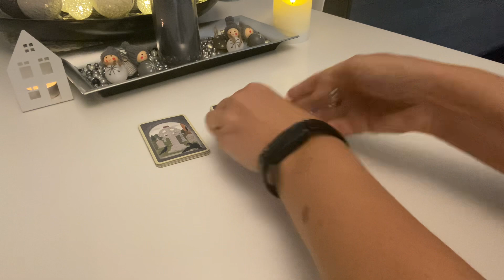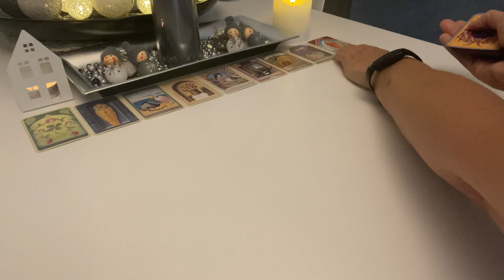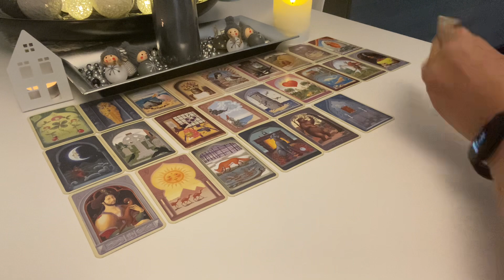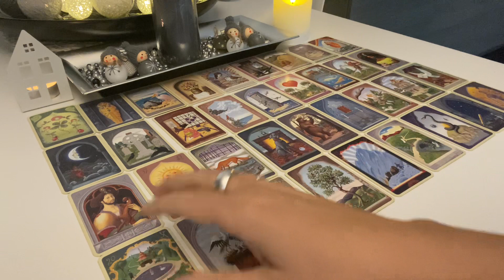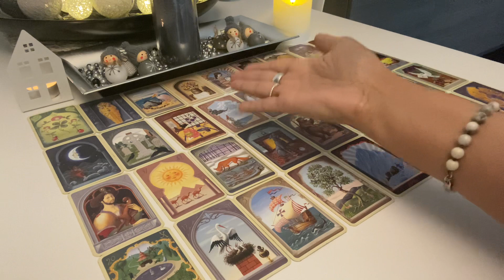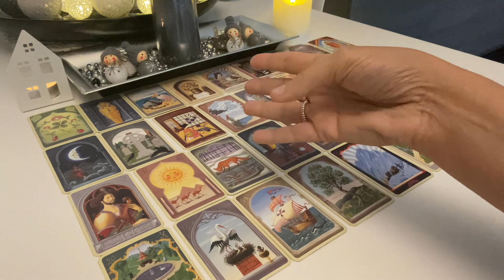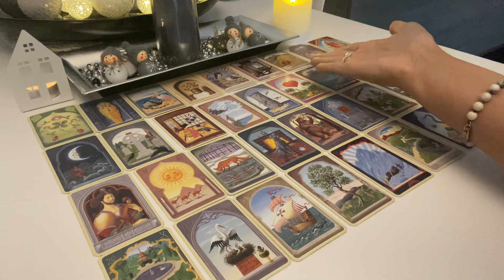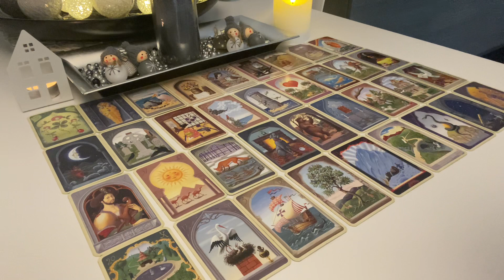WochenOrakel |WochenBotschaften| VERÄNDERUNGEN mit der HÖCHSTEN GLÜCKSKARTE:-) & WACHSTUM|13-19.2.23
Orakel

sehr freue ich mich, dass Du hier bist!!! Deine Wochenbotschaften / Dein Wochenorakel für Liebe, Beruf und Finanzen, das liebe Geld, auch in Bezug auf Rentenzahlungen, Arbeitslosengelder, also alle staatlichen "Behörden-Gelder",. , für die kommende Woche..., viel Freude damit. :-)

Immer wieder verwendete Kartendecks:

32 Engelkarten, Könisfurt Urania
Entscheidungs-Orakel, arsEdition
Glücksorakel, Fröhlich